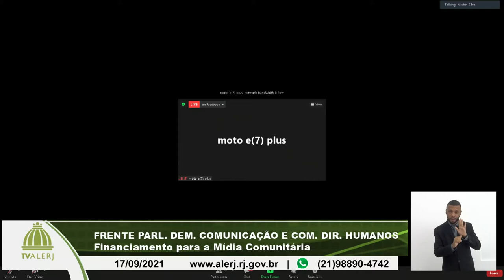Frente Dem. Comunicação e Com. Dir. Humanos - Mídia comunitária